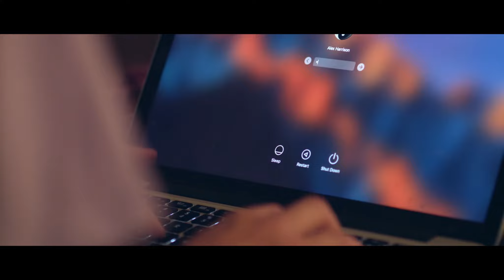What Goes Around | Official Trailer | Prime Video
Erin, a timid college student with often crippling anxiety, has spent the past semester fawning after the mysterious and quietly charismatic Alex. However, when she accidentally stumbles upon a video of him seemingly committing a murder, she isn't sure whether to be terrified or intrigued, especially when a group of bullies from her past begin meeting grisly fates.